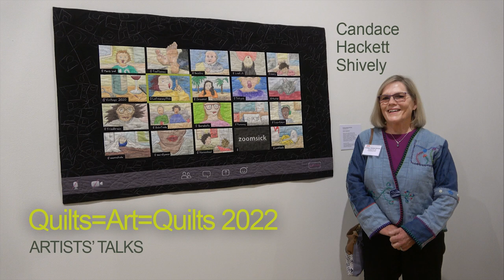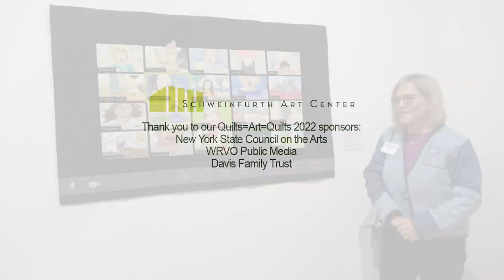QAQ 2022 Artists' Talks: Candace Hackett Shively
Quilt artist Candace Hackett Shively discusses why she deviated from her usual style to create "Zoomsick," her piece in "Quilts=Art=Quilts 2022" at the Schweinfurth Art Center in Auburn, NY. And no, that's not her cat showing up in a screen. The exhibition is on display through Jan. 8, 2023.